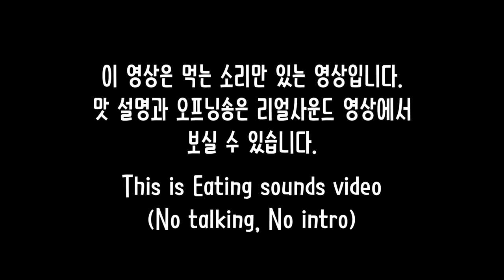ASMR MALTESERS IN HOT CREAM EATING SOUNDS ! | 따뜻한 생크림에 몰티져스 말아먹는 이팅사운드 노토킹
몰티져스 이팅사운드 ASMR 노토킹 영상 입니다!
달달해서 맛있는데 너무 달달해서 많이 먹기는 좀 그러네요 ㅋㅋ
시리얼 초코볼 같은거랑은 차원이 다른 달달함 입니다
가나 초콜릿 동그랗게 말아서 먹는데 안에 바삭한 과자가 있는 그런 느낌이에요 ㅋㅋ
따끈한 생크림에 말아먹으면 좋은데 차가운 우유는 별로 안어울렸어요. 우유를 따뜻하게 해서 먹으면 괜찮을 것 같네요!!